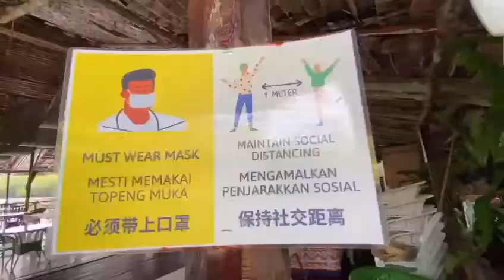Sesat tak mahu pulang ❤️❤️❤️